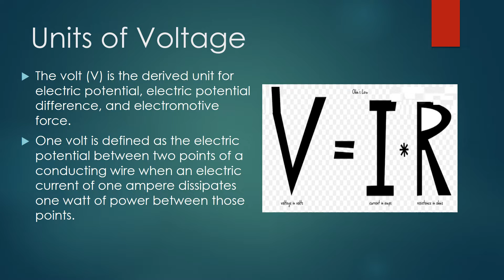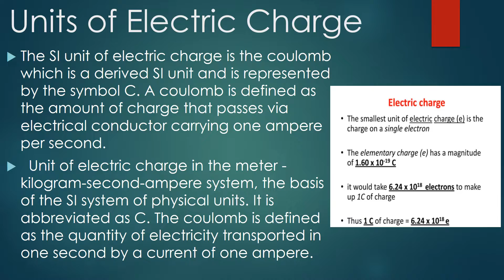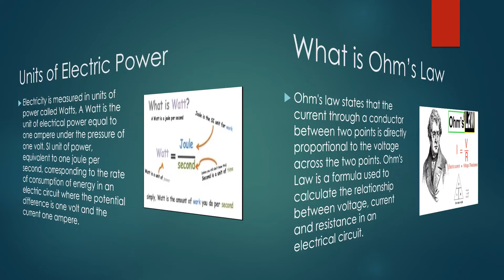What are Electrical Quantities# Basic Electrical Quantities# voltage# current# Ohm's law# Power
Basic understanding of all Electrical Quantities